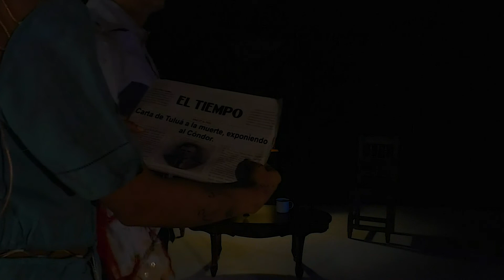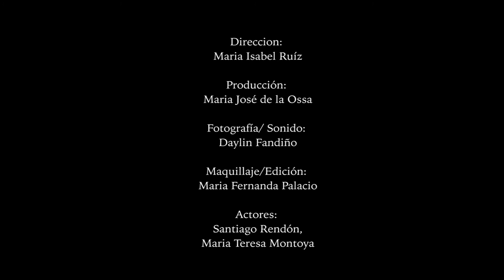TULUÁ TEATRO DE MARIONETAS | CORTO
ADAPTACIÓN CÓNDORES NO SE ENTIERRAN TODOS LOS DIAS